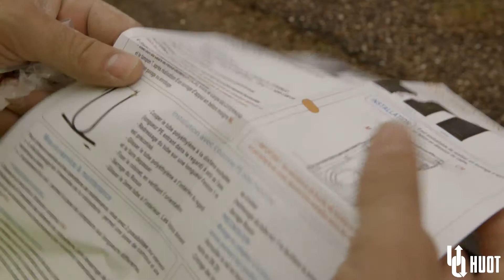Tutoriel regard compteur d'eau CiternUO 1180 - HUOT - [Regards et chambres]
HUOT, fabricant français dans le domaine de l'adduction d'eau. Il est spécialiste du raccordement en A.E.P pour les réseaux d'eau potable.